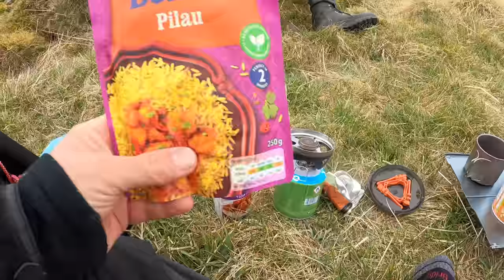A RETURN TO WILDCAMPING (PART.2)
PART 2 SEES US ATTEMPTING A BIG HIKE AND HILL, BUT REALISING WE HAVE FITNESS ISSUES WE OPTED FOR THE SMALLER HILL. STILL HAD A GREAT TIME LOTS OF LAUGHS AS PER, A BIT DRUNKEN RAMBLING AND SOME GOOD FOOD. A LITTER PICK AT THE END. ITS EASY TO CLEAR YOUR MESS, ALWAYS TAKE LITTER HOME, DONT HAVE FIRES IN THESE PLACES AND RESPECT THE LAND.. CHEERS..
BACK OUT AGAIN SOON, HOPEFULLY